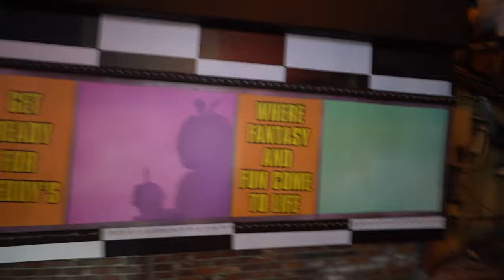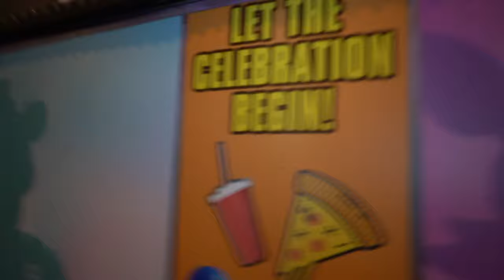DRONE CATCHES FREDDY FAZBEAR AT FREDDY FAZBEARS PIZZA PLACE IN REAL LIFE!! * FNAF MOVIE *